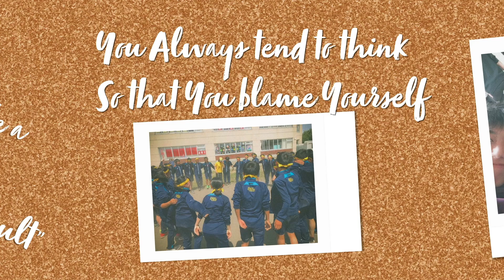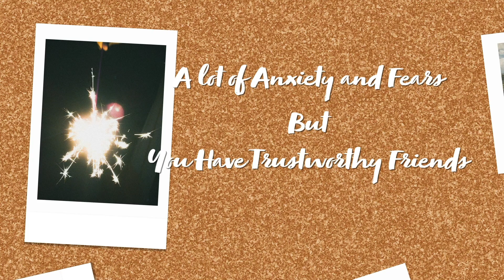You'll be happy cover Justin feat. Swagcky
『あなたは幸せになる』
という曲の英語版cover
singer songwriter justinと一緒に歌いました

参加してくれたファンの方には感謝申し上げます

編詞　justin

編曲
track maker
ILY (アイリー）